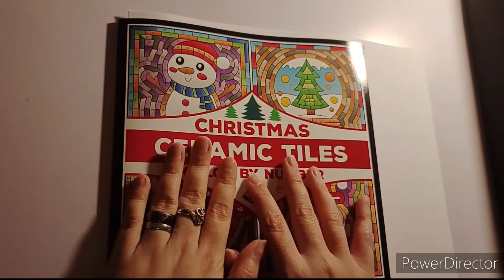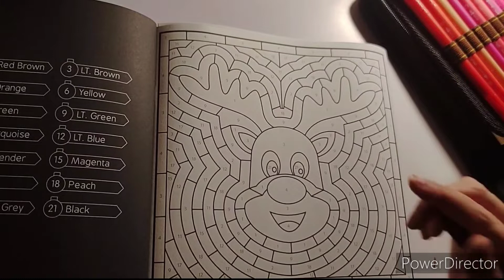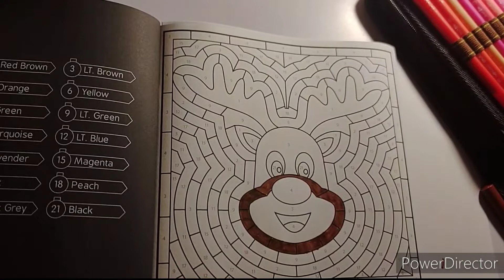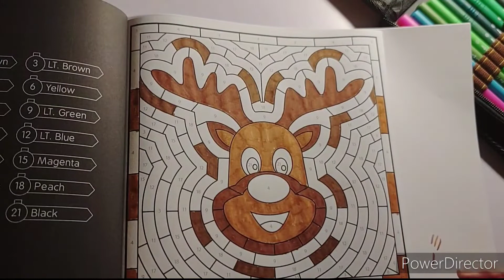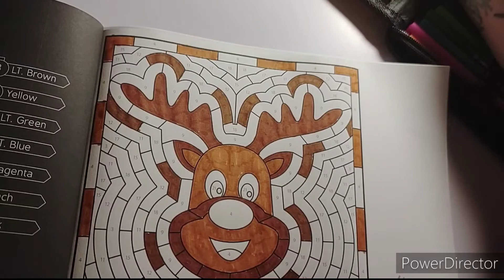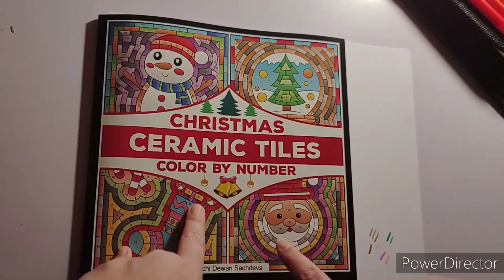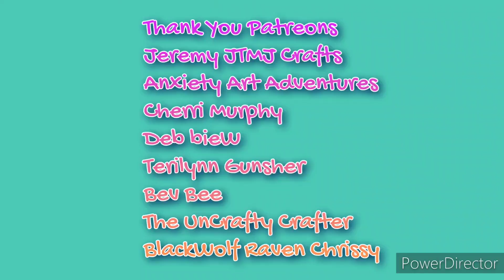Color n Chat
Ceramic Tiles Christmas - Color By Number: A festive themed coloring book on Ceramic Stone, Porcelain, Terra Cotta, Glass Mosaic, Tile Art designs for ... adults with all the Christmas Charms in it

80 Colors Art Markers Set, Ohuhu Dual Tips Coloring Brush Fineliner Color Marker Pens, Water Based Marker for Calligraphy Drawing Sketching Coloring Bullet Journal Christmas Gift Art Supplies
I am a affiliate with Treasure Studios Art if you use my Link and code down below I do make a small commission and you can save 15% on your order of $40 or more

Amazon Wishlist

If you would like to donate to my PayPal it is down below it is greatly appreciated but you do not have to all that is donated will go into my YouTube channel